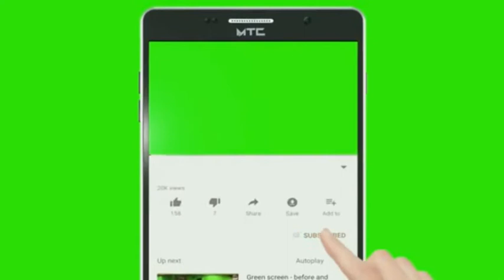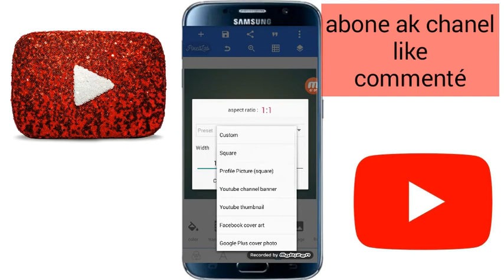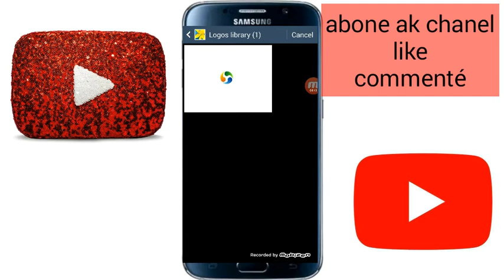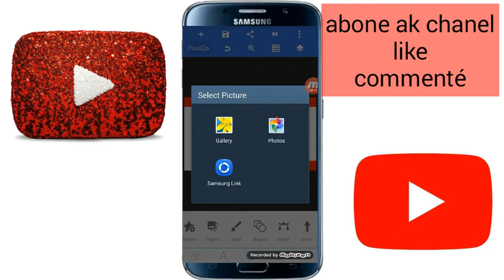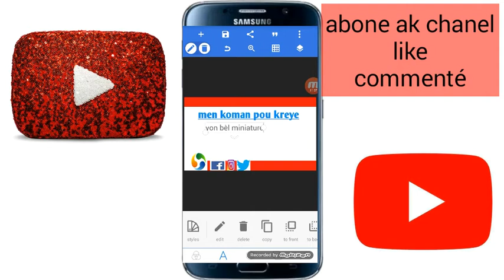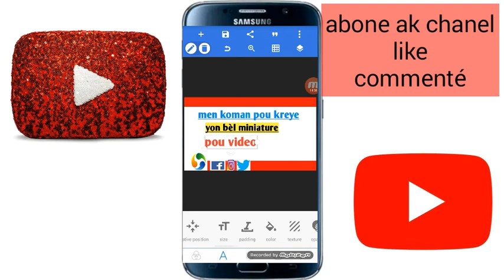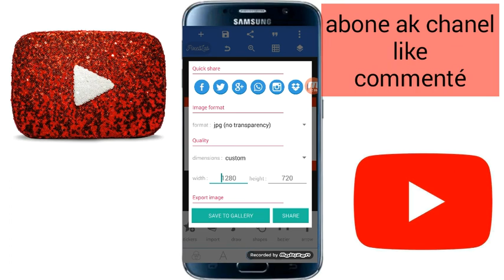Men Kijan pou w kreye miniature pou mete sou video you tube